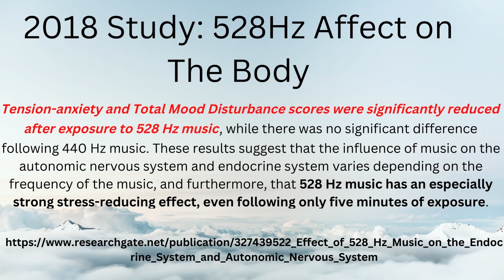Less Stress & Feeling Good - You Deserve it - Healing Sound.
We now understand the affect of sound frequencies since they have been studied. Everything is vibrational energies and sounds affect our bodies (good and bad). The healing frequencies have been known about for years. Monks and priests knew of this -- this is why they "chant".

Listening for as little as 5 minutes has a measureable affect -- imagine 30 minutes daily?